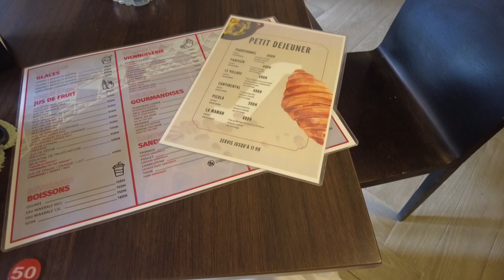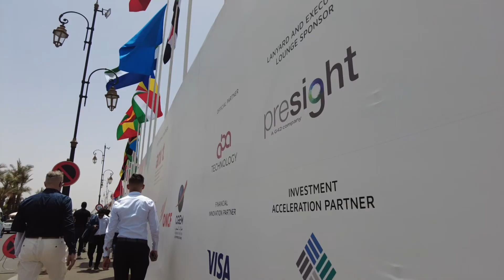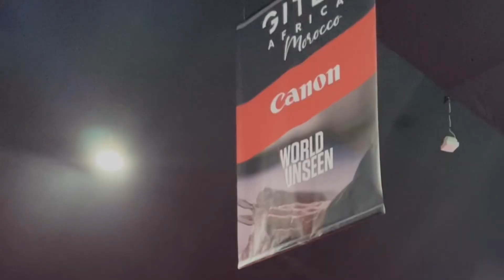DAILY VLOG | GITEX AFRICA 2024 à MARRAKECH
Hello It's Amy !
Aujourd'hui, je vous emmène avec moi au GITEX AFRICA 2024 à Marrakech, le plus grand événement technologique du continent africain ! Dans ce vlog, je vous partage mon expérience quotidienne au cœur de cet événement incroyable, où les dernières innovations technologiques sont mises en avant.

Au programme : rencontres inspirantes, découvertes des tendances tech de demain, et exploration de ce qui fait de Marrakech une ville incontournable pour l'innovation en Afrique !

🛍️ Je vide mon dressing !

Qui suis-je ?
Je suis Amy, née en France d'une famille multiculturelle (marocaine et bissau-guinéenne). Passionnée par la mode, la technologie et le marketing, j'aime partager mes aventures à travers mes vlogs. Actuellement étudiante en école de commerce, je suis toujours à la recherche des dernières tendances et des expériences enrichissantes à partager avec vous.

Mon équipement :
🎥 Je filme avec le DJI Osmo Pocket 2 et un iPhone 12
🖥️ Montage réalisé avec : CapCut, Viva, Canva, PicsArt